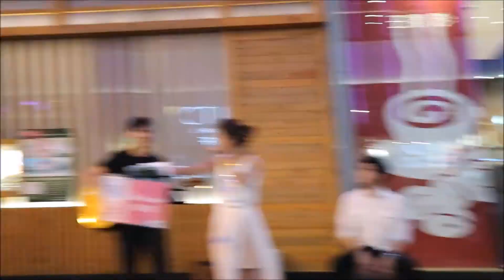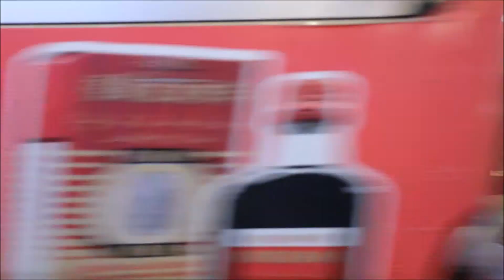張詩敏 (Shaliman) 在Midtown Busking獻唱片段節錄重溫！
曲目：
1. 歲月的童話
2. Send By Me
3. 時間都去哪兒了
4. 假如真的再有約會
5. 你是你本身的傳奇
6. When You Believe
7. Hotel California

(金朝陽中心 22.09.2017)